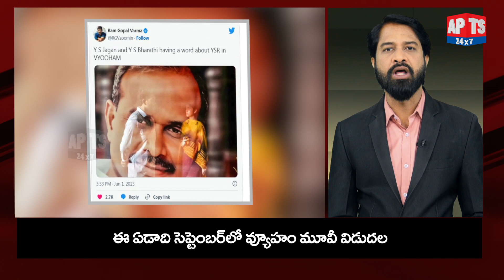జగన్ కోసం ఆర్జీవీ తీసే వ్యూహం అయినా ప్రేక్షకులు చూస్తారా ||APTS24X7